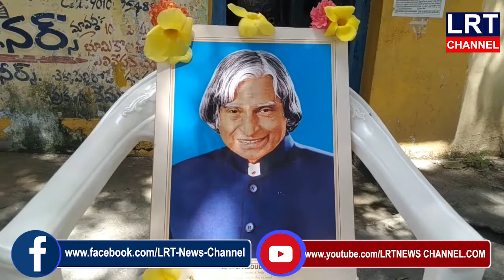27.07.2020 LRT NEWS BULLETIN VEMULAWADA